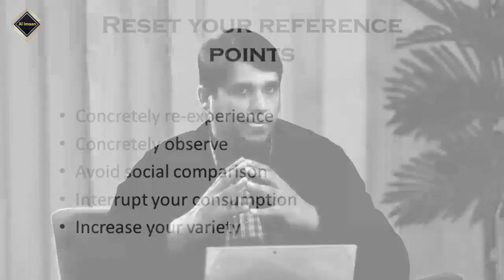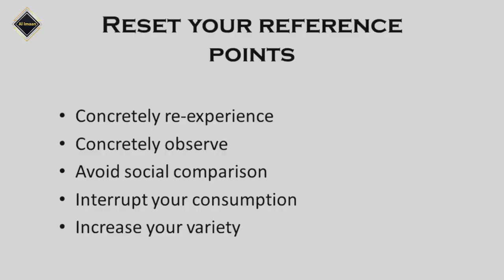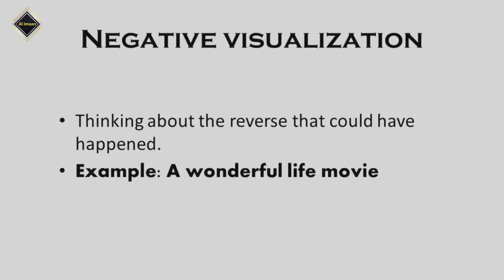Khush Rehnay Kay Liye Keia Karna Chahiye || Life Changing Bayan || Muhammad Ali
Topic :Khush Rehnay Kay Liye Keia Karna Chahiye